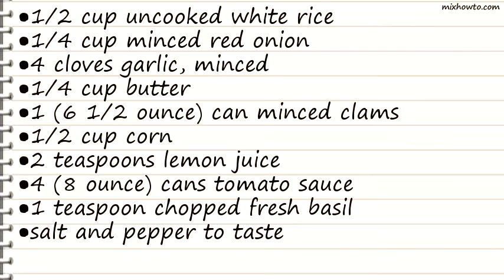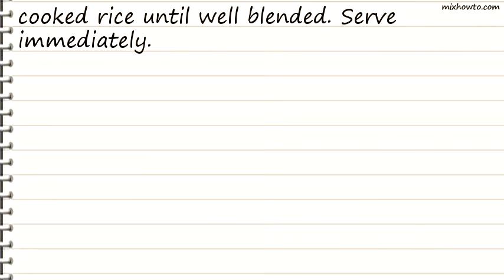Recipe Clam with Tomato and Rice Soup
INGREDIENTS:
●1/2 cup uncooked white rice
●1/4 cup minced red onion
●1 (6 1/2 ounce) can minced clams
●4 (8 ounce) cans tomato sauce
●1 teaspoon chopped fresh basil